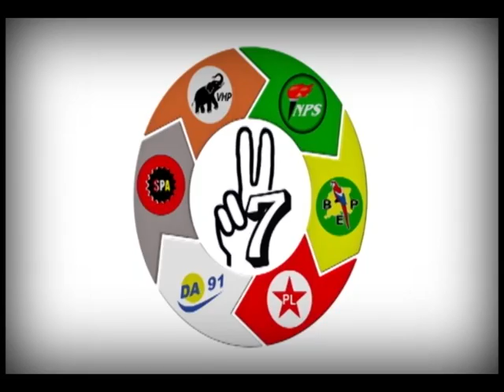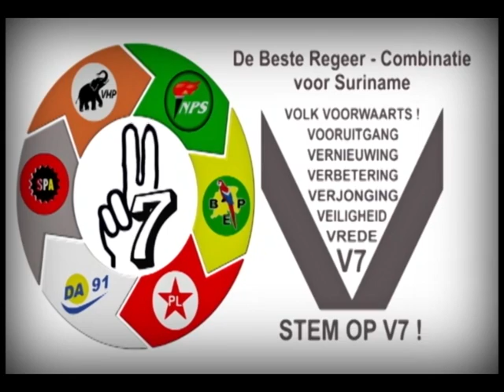V7 Da Pasi E Kon Aflevering 2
Silenta Neslo in gesprek met Drs. Rudie Jessurun. Thema: Brainwashing/Indoctrinatie van jongeren in het bijzonder. Hoe herken je dat en hoe bescherm je jezelf ertegen.